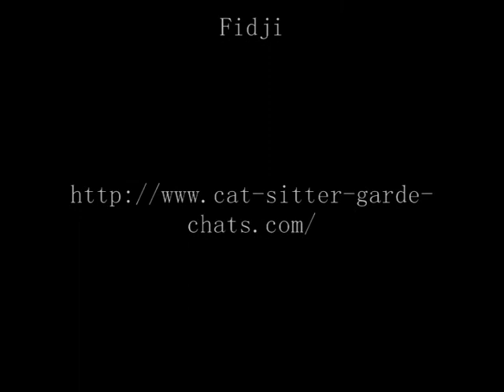Fidji et corbeille à papier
Fidji, croisé main coon joue avec du papier : chat gardé par cat-sitter Svetlana